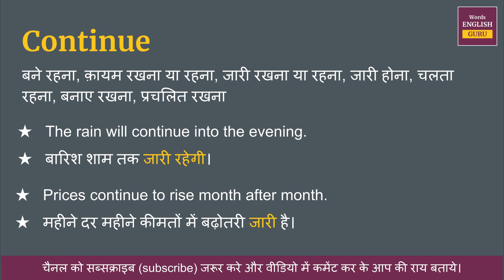Continue meaning in Hindi | Continue ka matlab kya hota hai | Continue meaning explained and arth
Continue ka hindi me arth hota hai  - बने रहना, क़ायम रखना या रहना, जारी रखना या रहना, जारी होना, चलता रहना, बनाए रखना, प्रचलित रखना

इस video me aap Continue kya hota hai,  इसका matlab samjhenge, Continue ko english me kaise pronunciation karte hai aur Continue ko bolne ka sahi tarika kya hai ye bhi dekhenge.

aur saath mein Continue ke do example dekar samjhya gya hai jisse aap isko aur aachhe se learn sakte hai.

Covered Topics -
01. Continue ka hindi kya hota hai
02. Continue ka hindi word
03. Continue ka hindi mein matlab kya hota hai
04. Continue meaning in hindi
05. Continue ka matlab kya hota hai
06. Continue ka hindi meaning
07. Continue ka hindi matlab
08. Continue ka arth kya hota hai
09. Continue hindi meaning
10. What is hindi meaning of Continue
11. How to pronunciation of Continue
12. Continue ka hindi arth kya hota hai
13. Continue ki definition kya hoti hai
14. Hindi meaning of Continue